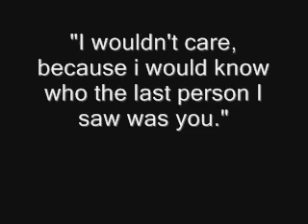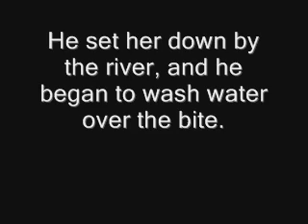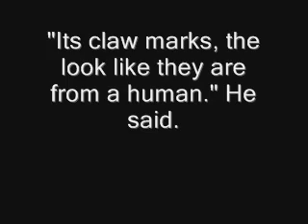Zelda's Misunderstood Life part 22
hey guys i hope you like it!